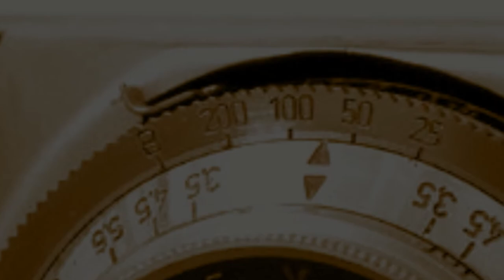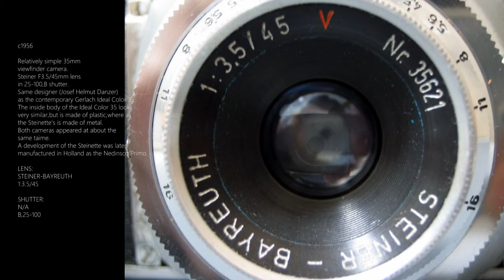#23 STEINER OPTIK STEINETTE 35 CAMERA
[No.23]
STEINER OPTIK
STEINETTE 35
(1956)

LENS:STEINER-BAYREUTH 1:3.5/45
SHUTTER:N/A B,25-100

c1956
Relatively simple 35mm viewfinder cameara.
Steiner F3.5/45mm lens in 25-100,B shutter.
Same designer (Josef Helmut Danzer)as the contemporary Gerlach Ideal Color 35.
The inside body of the Ideal Color 35 looks very similar,but is made of plastic,where as the Steinette's is made of metal.
Both cameras appeared at about the Steinette was later manufactured in Holland as the Nedinsco Primo.